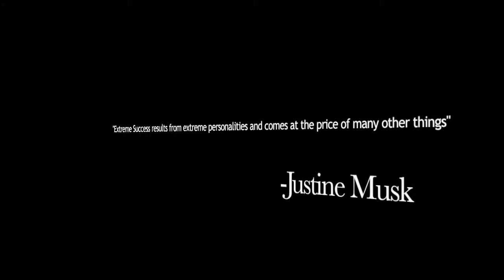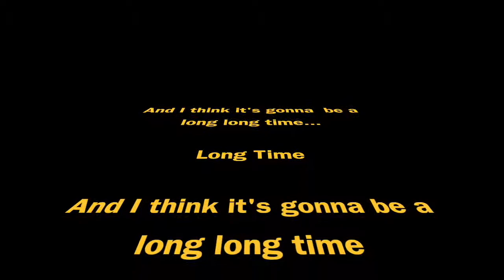Mirror of Souls - Rocket Man (Song Explanation) - Justine Musk Quote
Mirror of Souls - Rocket Man (Song Explanation)
This video describes the Mirror of Souls cover song Rocket Man in detail and discusses the quote used to inspire its recording.

The following quote inspired us to cover this song:

“Extreme Success results from an extreme personality and comes at the cost of many other things” – Justine Musk

This could be helpful for a school lyric project

Lyrics
She packed my bags last night pre-flight
Zero hour nine AM
And I'm gonna be high as a kite by then
I miss the earth so much I miss my wife
It's lonely out in space
On such a timeless flight
'Till touch down brings me round again to find
Oh no no no I'm a rocket man
Rocket man burning out his fuse up here alone
Mars ain't the kind of place to raise your kids
In fact it's cold as hell
And there's no one there to raise them if you did
And all this science I don't understand
It's just my job five days a week
A rocket man, a rocket man